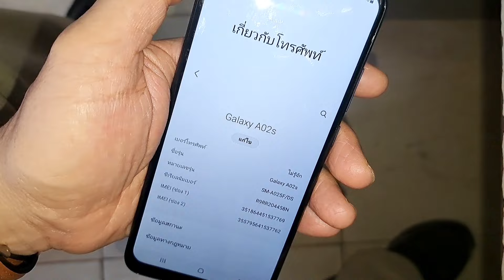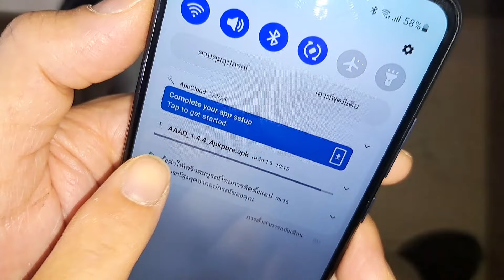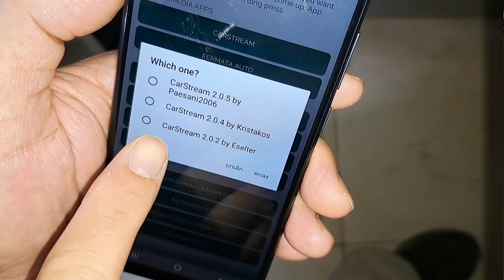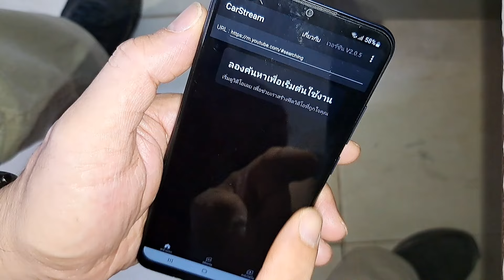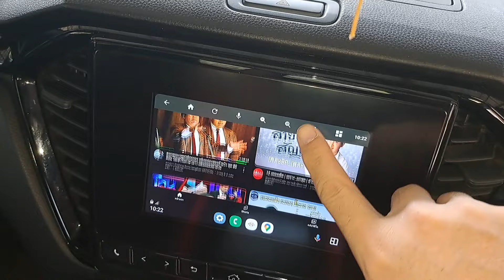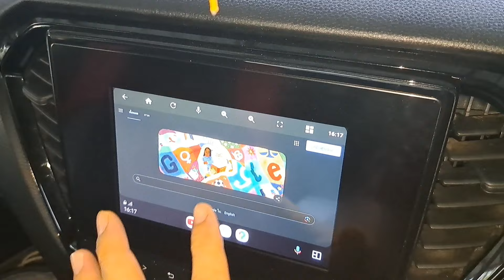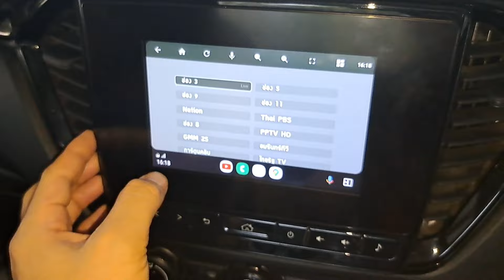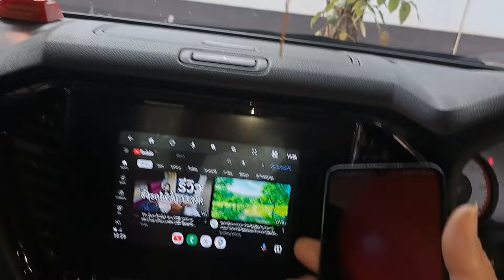ดู YouTube จอรถยนต์ , ดูทีวีในจอรถยนต์ ทุกรุ่นที่เป็นจอ android auto